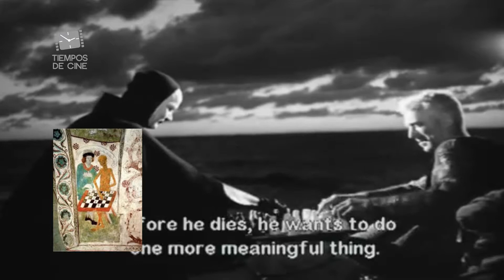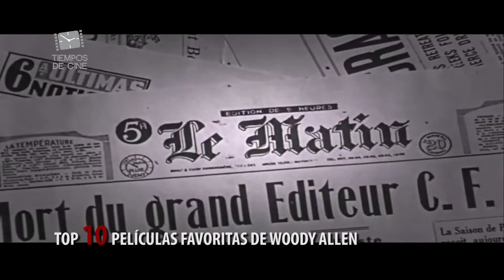TIEMPOS DE CINE | Woody Allen (Bloque 3)